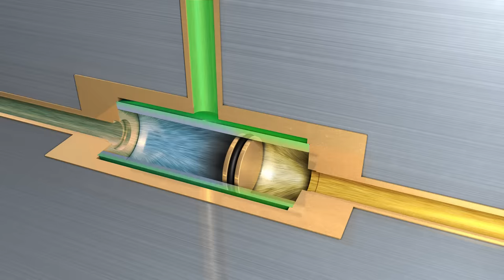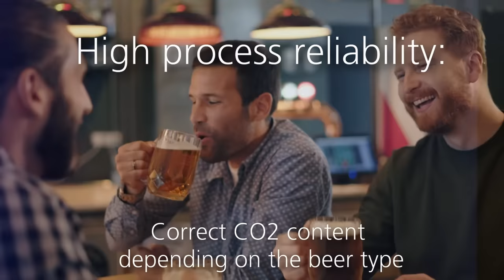Gas Mixer IBEDA iMixcompact/ iMixclassic for Beer Dispensing (Beergas)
Carbonisation, the addition of CO2 into beer, can be avoided by using gas mixtures of carbon dioxide (CO2) and nitrogen (N2).

Since the required mixture depends on many factors on site, expensive pre-made gas mixtures can be used in the very rare cases. Therefore, the use of a gas mixer is absolutely mandatory for most of the required gas mixtures.

The iMixcompact gas mixer operate according to the diffusion mixing principle. They feature an auto-stop function stopping the production of the gas mixture when the gas supply is interrupted.

Thanks to the pre-set and fixed gas mixtures calibrated to the respective requirements, an accidental change of the mixtures is impossible. This makes these gas mixers perfect for applications where a constant mixing ratio is absolutely necessary.

Due to the diffusion mixing principle no additional buffer vessel is required. A constant gas mixture is guaranteed without additional power supply even in case of gas withdrawal variations.

The gas blender iMixcompact is, for example, ideally suited for use in beverage dispense applications for dispensing systems that are to be supplied with mixed gas, e.g. from carbon dioxide (CO2) and nitrogen (N2) as beergas.